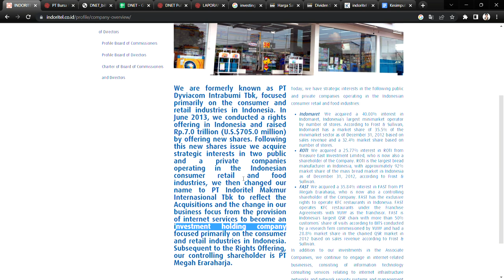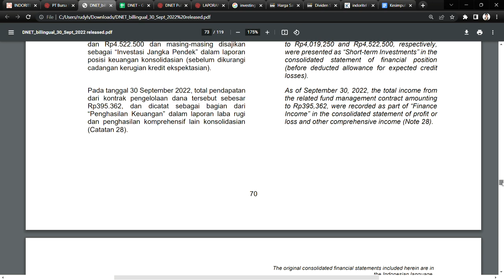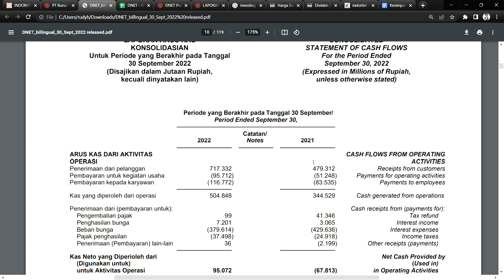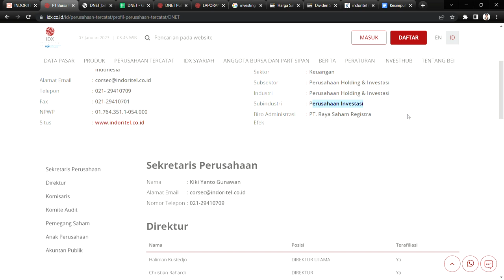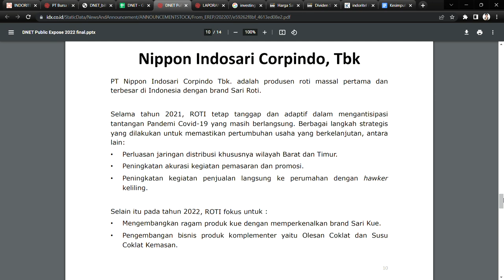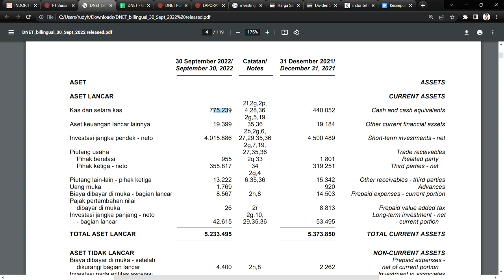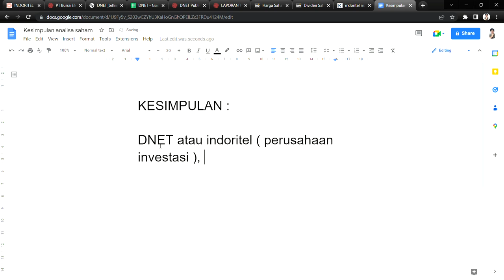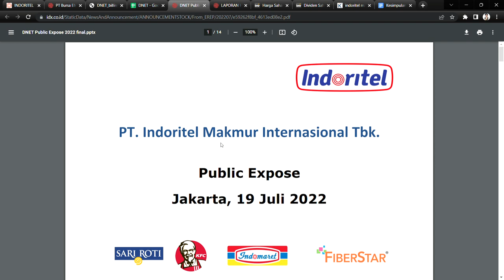Analisa Bisnis Saham DNET - PT Indoritel Makmur Internasional Tbk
Jika ada kekurangan informasi dan kesalahan informasi, boleh tambah dan koreksi di kolom komentar. Selalu analisa lebih dalam sebelum investasi sebuah saham.